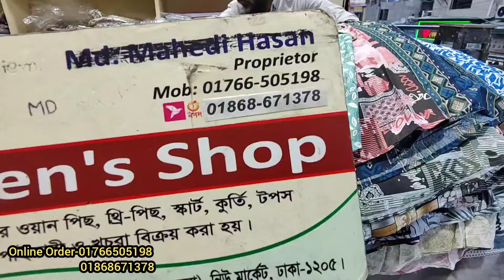২৫০ টাকায় স্মোকি গাউন ও বিভিন্ন ডিজাইনের টপস কালেকশন Summer special tops collection at only 2024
২৫০ টাকায় স্মোকি গাউন ও বিভিন্ন ডিজাইনের টপস কালেকশন Summer special tops collection at only 2024